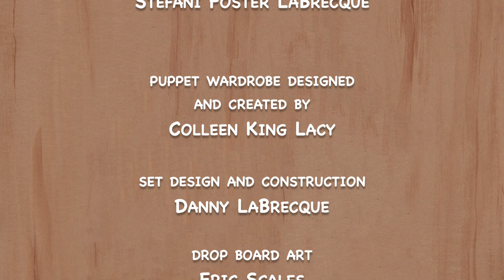Season 02, Episode 09 Speaking Up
Today on Danny Joe's Tree House, we practice what to do when we see that someone needs help. It is always okay to ask a grownup for help if you think someone is about to get hurt or is hurting someone else. Pixie Bell can see that Kingsley has made a bad choice and needs Danny Joe's help to stand by Peep and Tweet. Danny Joe needs to ask for help too and decides to call Kingsley's mom, the Queen!

Danny Joe's Tree House is a kids' show that embodies the beloved form of retro children's TV classics while responding to the social-emotional needs of today's families. The series, now in its 3rd season, features a diverse community of real-life caregivers and a lively cast of puppets, including a bossy king, a sweet teddy bear, and a brave knight. The host, Danny Joe, is a kind and thoughtful preschool teacher who helps kids work through big thoughts, ideas, and feelings.

Danny Joe’s Tree House invites kids to slow down and engage with a wide range of topics, providing them with valuable life lessons, strategies for self-regulation, early STEM concepts, and digital media literacy skills, while also sparking their imaginations with arts and crafts projects, sing-along songs, and other DIY activities.

Designed to be both entertaining and educational, Danny Joe’s Tree house is a well-rounded and thoughtful program that families can enjoy together. Grown-ups can use the concepts and lessons shared in the show to prompt discussion with their children after each episode. Danny Joe’s Tree House helps build connections between children and their grown-ups, fostering helpful techniques to promote long-term social-emotional growth and engagement for the whole family.

Danny Joe’s Tree House serves preschool-age children and their grownups by offering:
- Age-appropriate content that addresses social-emotional needs, teaching children about empathy, kindness, and coping with emotions
- Learning opportunities that go beyond basic skills like numbers, letters, and shapes
- A positive role model who provides a calm and thoughtful human voice as he demonstrates how to deal with overwhelming feelings and situations
- A diverse range of caregivers, kids, puppets and experiences to show that people from different backgrounds and cultures can be friends and learn from each other.
- Engaging and entertaining content, with fun stories, colorful environments, lively puppets, DIY activities, and catchy songs.
- Familiar and relatable themes such as communicating through screens and devices, visiting the doctor, and dealing with emotions.
- Relatable situations, such as working through emotions, resolving conflict, building friendships, and solving problems in a way that is appropriate for preschool-age development.
- Age-appropriate  humor, gentle slapstick, wordplay, and silly characters that children can relate to.
- A demonstrated commitment to safety, both for oneself and for others, in both words and actions, modeling that behavior for viewers.